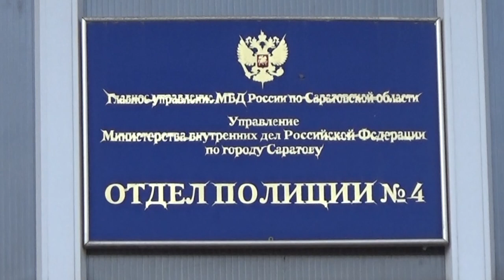В Саратове по ночам орудовала банда автоворов